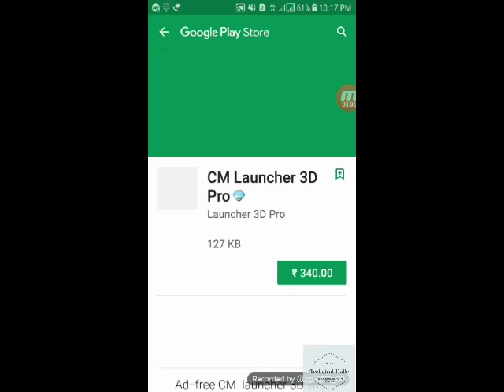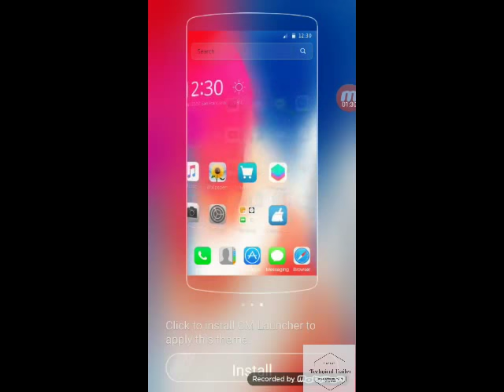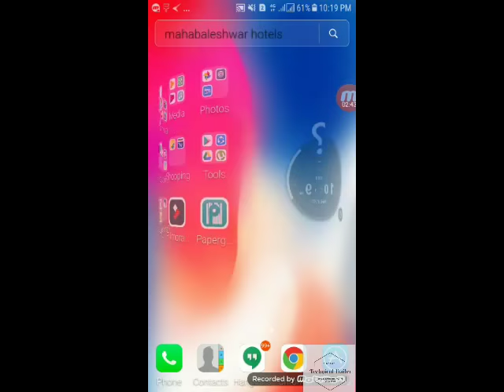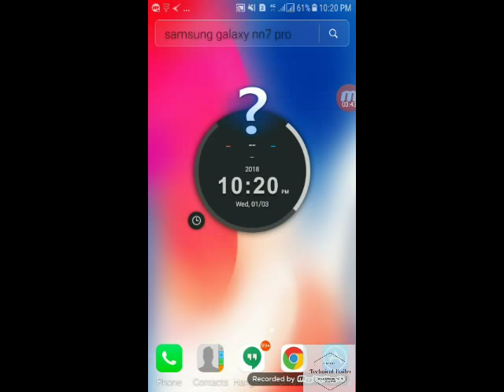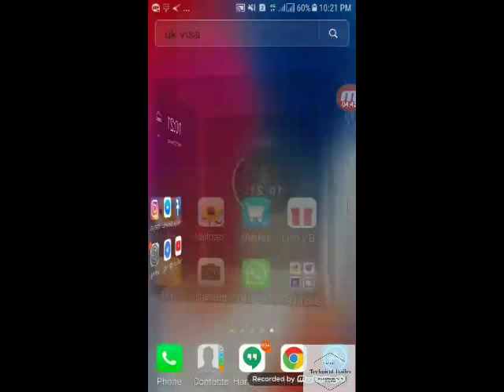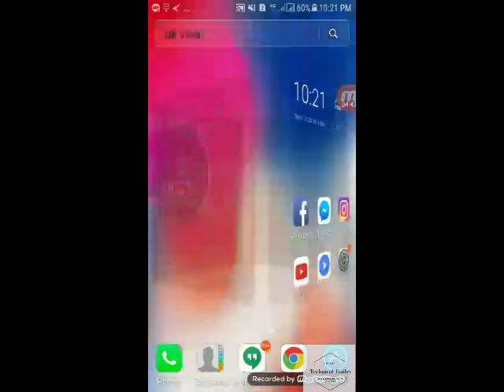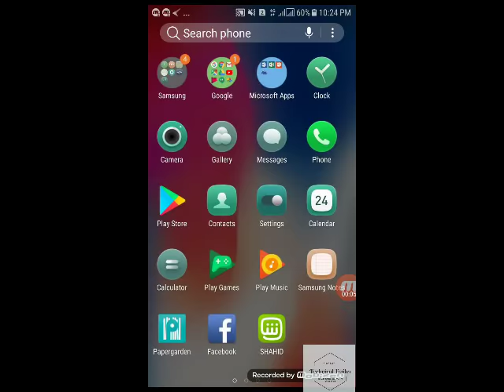How to change any android phone to i phone X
Hi friends  here in this video i will teach you how to change any android device to iphone X.